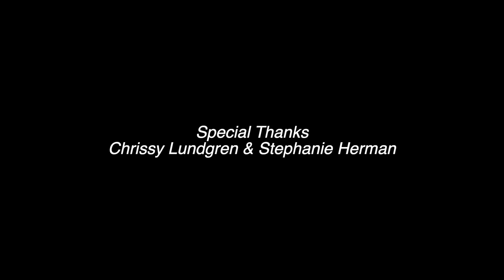Extra Ordinary - Pt. 6: "Love Thy Neighbor"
Jack and Dave have a beer.